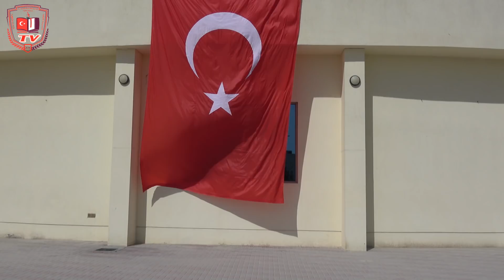KATAR TÜRK OKULU TV ZEYTİN DALI KAHAMANLARI'NA 2017/2018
Afrin'de Görev Yapan Kahramanlara...